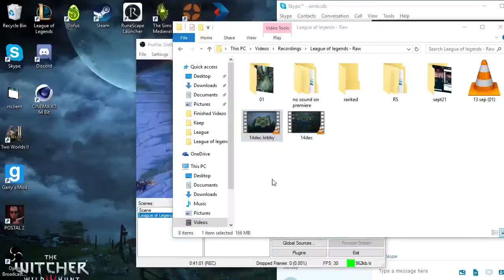League of Legends: xxanarsisxx & les gros canons! [version marché de Noël]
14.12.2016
Neliodas08
Vinz4win
Phoenixato
Derwentt
Lonitt